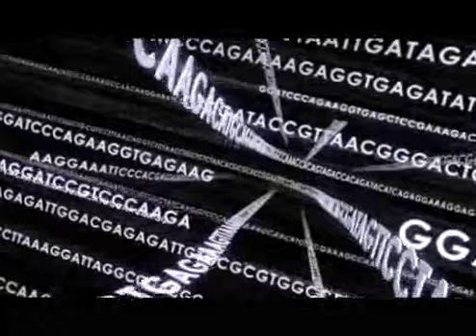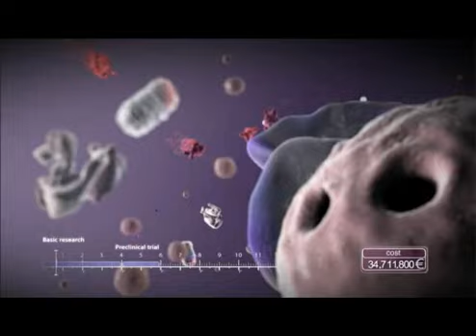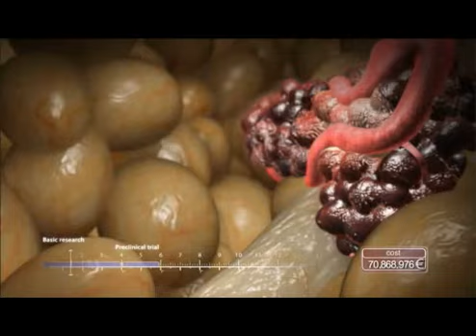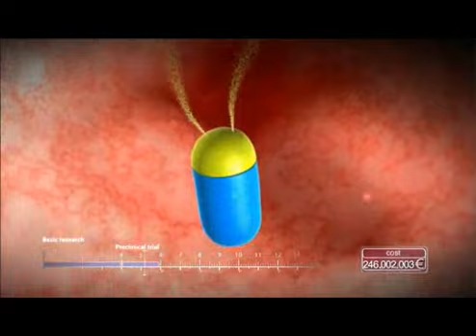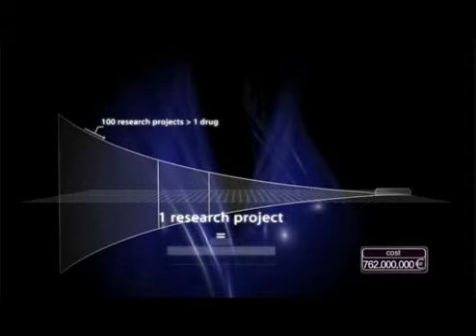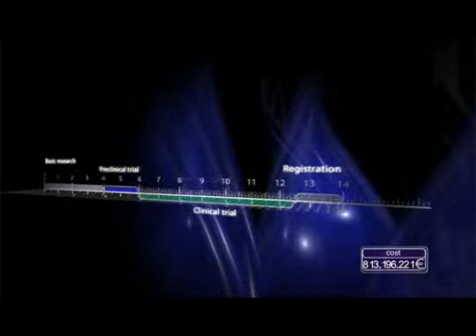From Molecule to Medicine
A research & development process, lasting 14 years on average, will tell us whether a substance can be used safely and efficiently as a medicine. It’s a journey full of science, compassion, precision and responsibility.